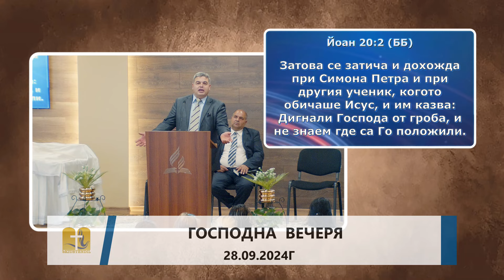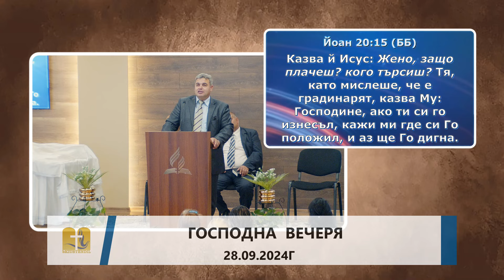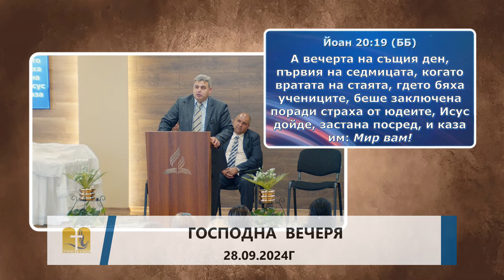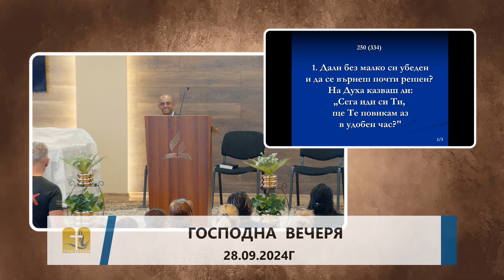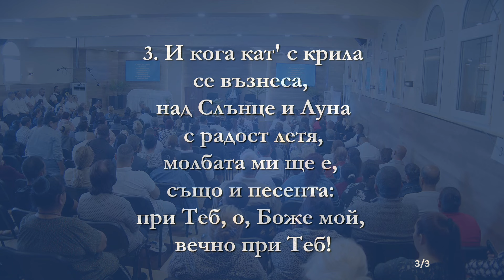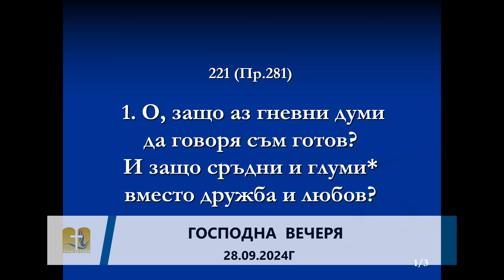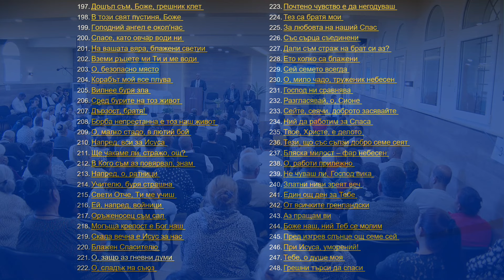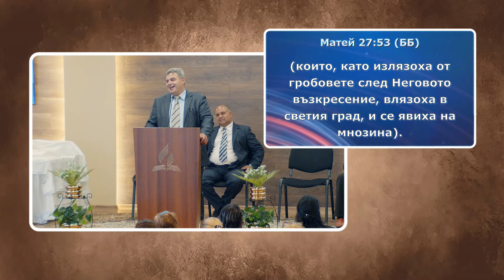28-09-2024 Бисер Иванов - Господна вечеря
събота сутреин